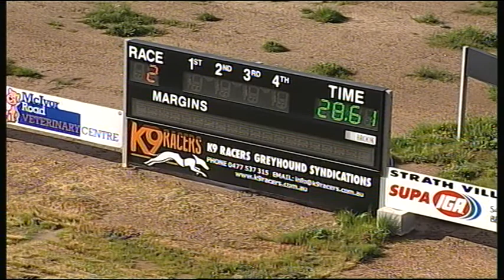BEN FRI 30 SEP 16 R2